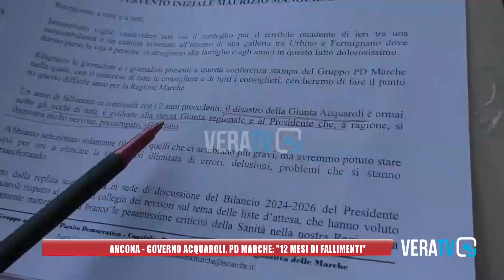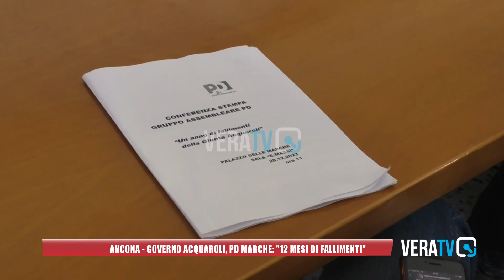Il Pd Marche boccia il 2023 del governo Acquaroli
Mangialardi: "Imbarazzante la nomina di Salvi"